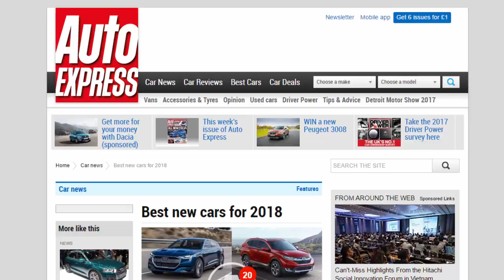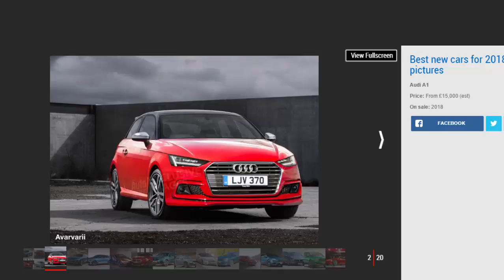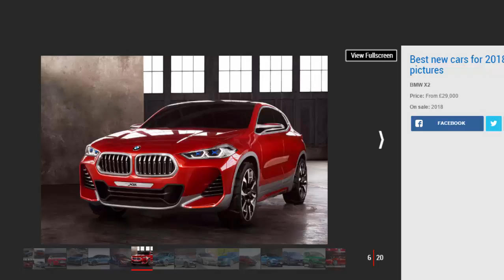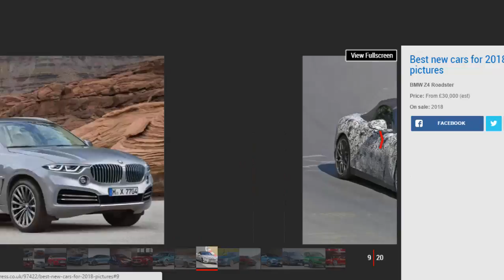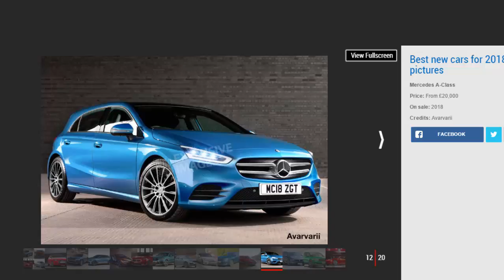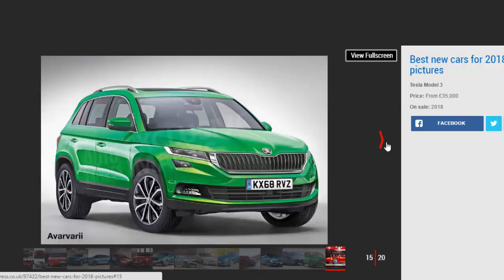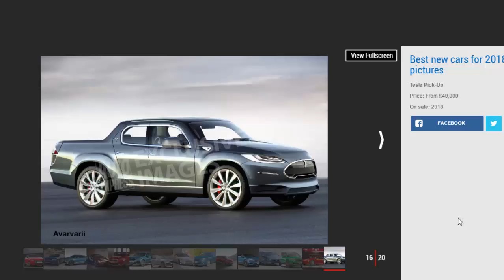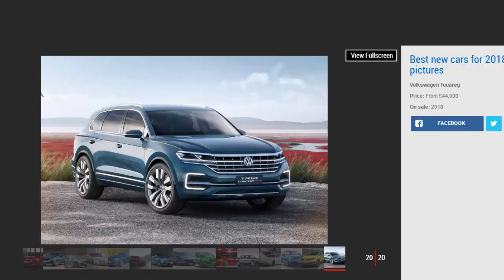Car Review - Best New Cars For 2018 - Read Newspaper Tv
Read newspaper:
Car review - Best new cars for 2018
Source: autoexpress.co.uk